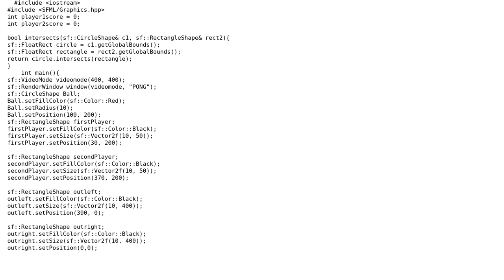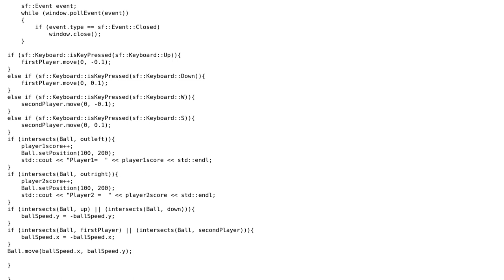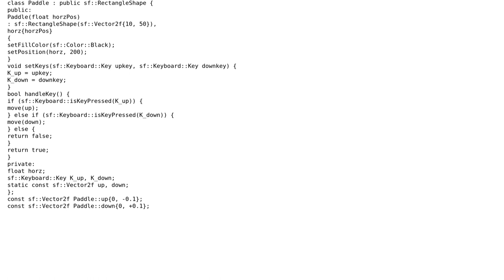Code Review: Pong game in C++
With thanks & praise to God, and with thanks to the many people who have made this project possible! | Content (except music & images) licensed under CC BY-SA | Music | Images & others | With thanks to user Stevoisiak user Luna user Edward user 200_success and the Stack Exchange Network Trademarks are property of their respective owners. You are responsible for your own actions.